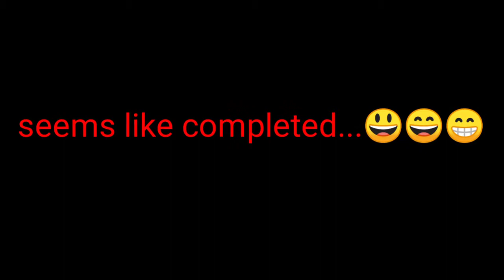Awesome adventures Raigad fort trekking...🤪😜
Our Raigad fort trekking video with heartbreaking experience...watch it and enjoy..